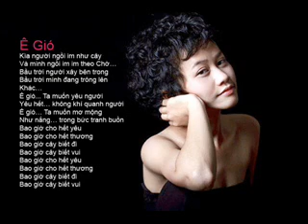Ê Gió - Lê Cát Trọng Lý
Ê Gió
Kìa người ngồi im như cây
Và mình ngồi im im theo Chờ...
Bầu trời người xây bên trong
Bầu trời mình đang trông lên
Khác...
Ê gió... Ta muốn yêu người
Yêu hết... không khí quanh người
Ê gió... Ta muốn mơ mộng
Như nắng... trong bức tranh buồn